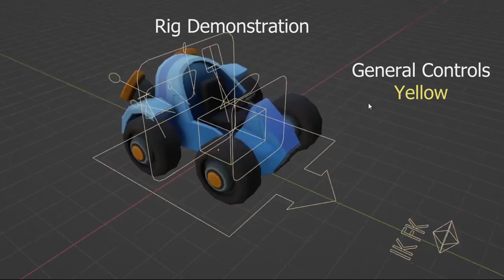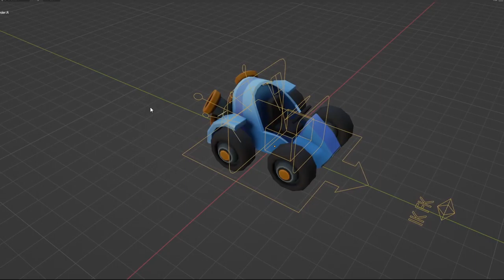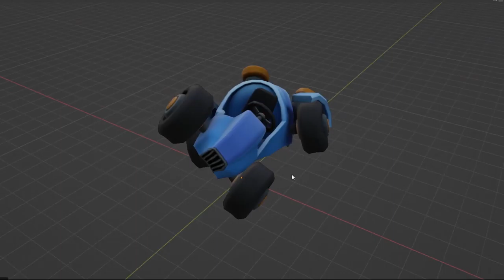Gokart Rig and and Animation Demo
This is a short demo of a rig and animations I made for a kart racing game I'm making with a friend.

0:00 Animations
0:27 Rig Demonstration